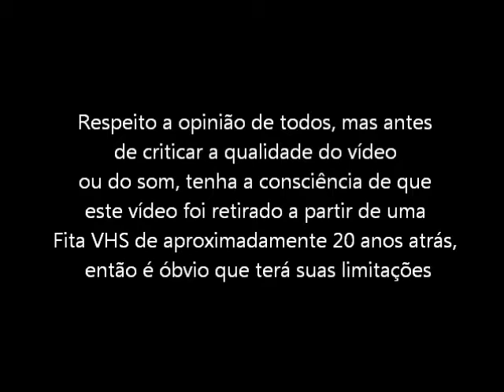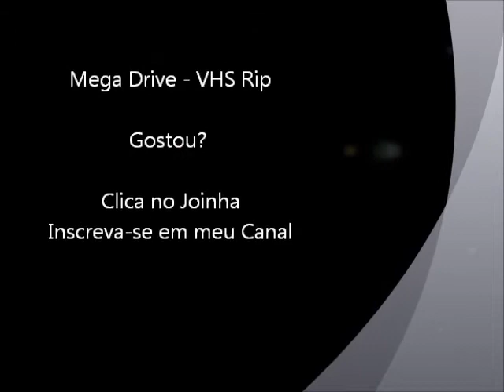Fatal Labyrinth (Mega Drive - VHS Rip) - Final do Jogo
Final do jogo Fatal Labyrinth para Mega Drive / Sega Genesis. Vídeo retirado a partir de um VHS.